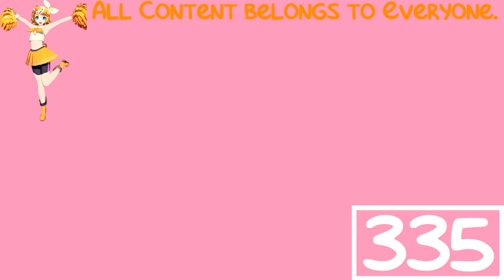(REQUESTED) 23 Scans Effects in CoNfUsIoN